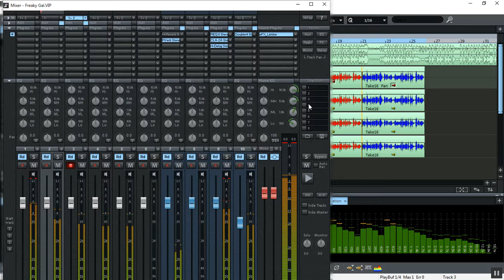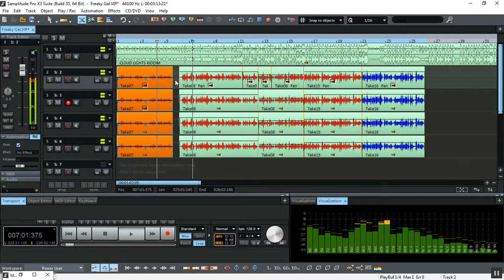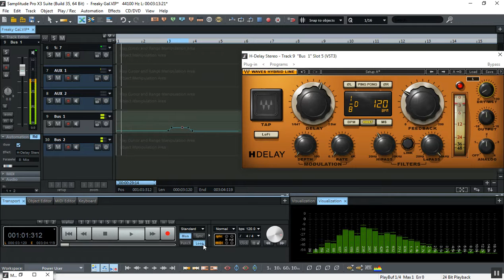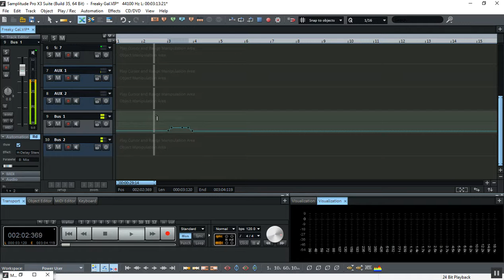Making Of - Gyal Caah Too Much